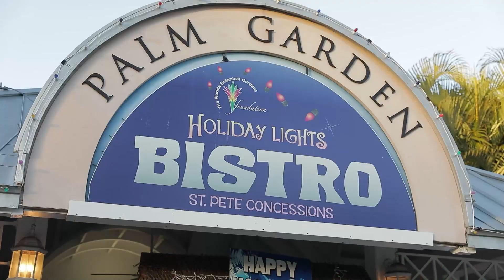Make the Season Bright at Holiday Lights in the Gardens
Experience the magic of Holiday Lights in the Gardens at The Florida Botanical Gardens! Grab the camera and rally the family for a festive evening that includes 1 million, twinkling, LED lights, an 18 foot evergreen Christmas tree, live music and yummy treats like funnel cakes and ice cream. Holiday Lights in the Gardens is happening this year from November 29, 2024 - January 4, 2025! Go check it out!